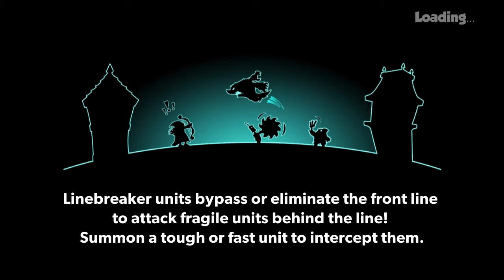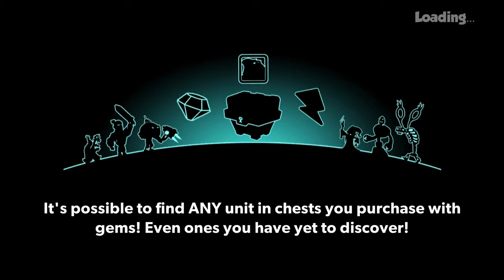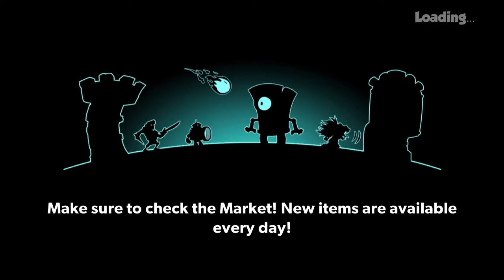Tower Conquest-Hacked-| Diamond 1-December 2019 | Ep.995